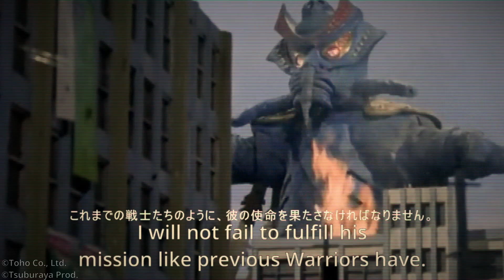Godzilla vs The Ultra Monsters 14: Fourth Knight of The Apocalypse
+SFX are taken from various sources, they are not mine.

Yapool has sent out the Fourth Knight of The Apocalypse, Alien Temperor, in an attempt to defeat Godzilla. Temperor starts by sending out Astronoms and Dorobon, who make quick work of Godzilla. But the next day, Temperor sends out more monsters then before. Will Godzilla be able to handle Temperor's army, or will he need the aid of past allies?